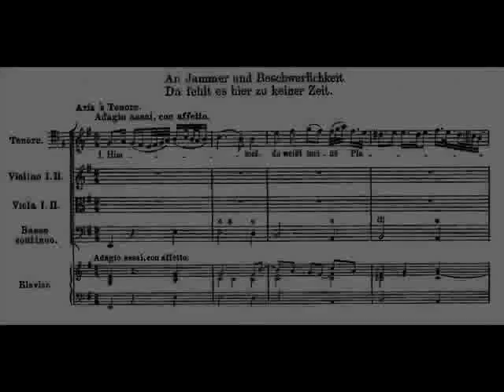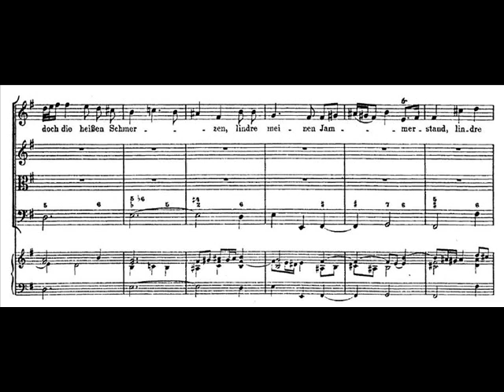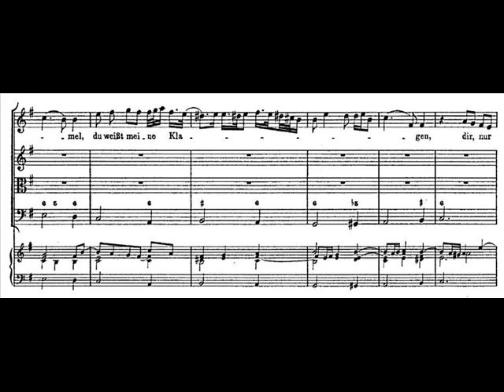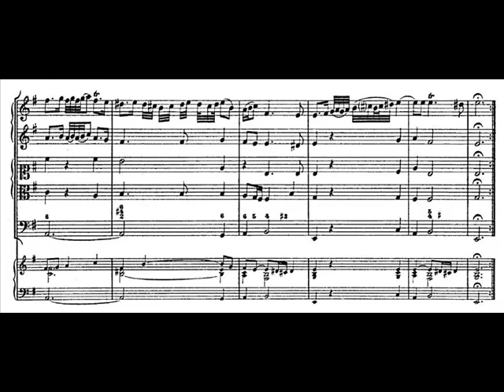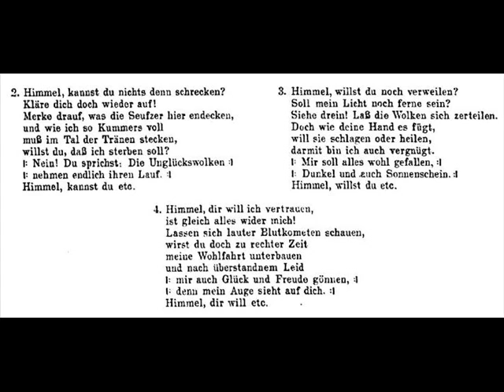Erlebach: aria "Himmel, Du Weißt Meine Plagen"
Harmonische Freude musicalischer Freunde, 1697/1710
Victor Torres, Stylus Phantasticus